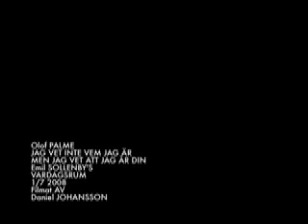Jag vet inte vem jag är (cover)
Anton, som tidigare var med i en video där hans flickvän Maja sjöng så underbart, delar nu med sig av sin sanna röst. Såhär låter han alltså för er som undrade. En cover gjord av bandet Olof Palme som bildades för typ en vecka sedan.